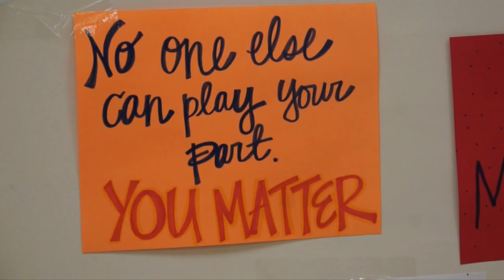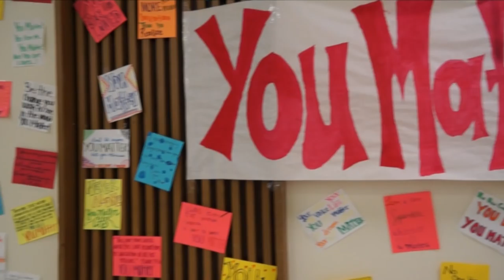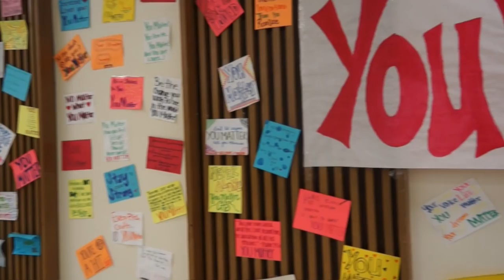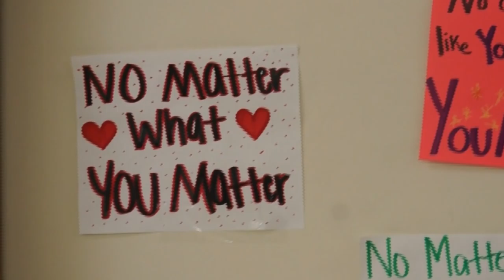You Matter Documentary (Film UIL 2016)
Suicide awareness